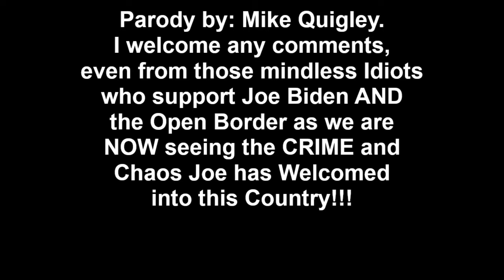Joe Biden Parody Song by Mike Quigley Go Brandon! 2 13 2024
After the Stock Market CRASHED today, maybe Nothing to do with Joe Biden, BUT, ALL the 'Other'  things related to this Democratic Administration, I just said F it and decided to do a Parody I hope they use at the Republican Caucus to help re-elect TRUMP! Illegal aliens are Killing more and More people in this Country!!! This Shit has to STOP!!!